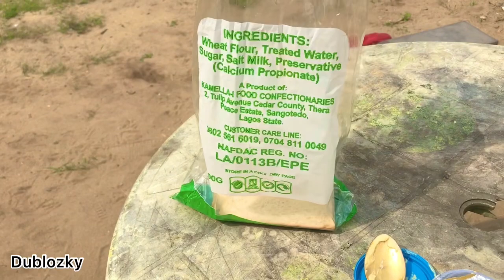MANNER FROM HEAVEN